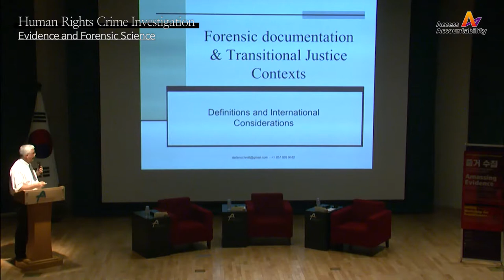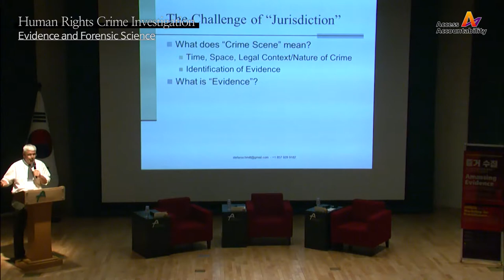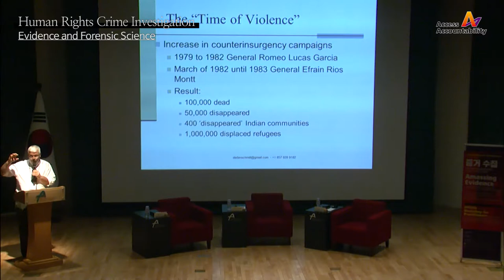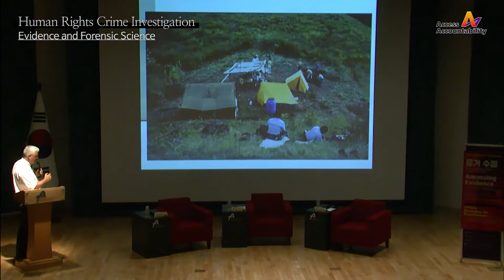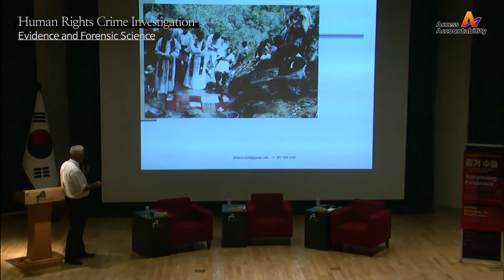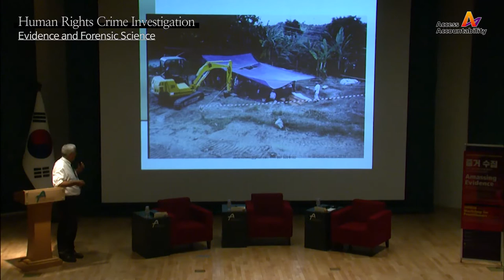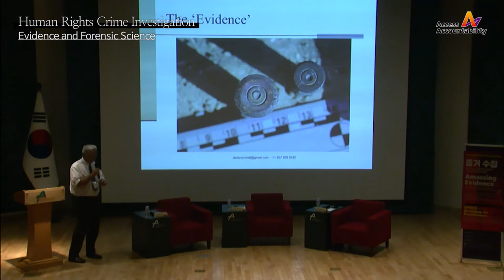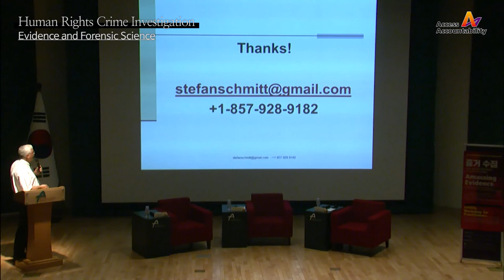Human Rights Crime Investigation: Evidence and Forensic Science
The presentation “Human Rights Crime Investigation: Evidence and Forensic Science” was recorded on 25 July 2017. This was the third session of a conference titled "Amassing Evidence: Applying Information Technology and Forensic Science in Human Rights Documentation", held in Seoul, South Korea. The event involved human rights documentation practitioners and invited experts in the fields of law, information technology, data analysis and forensic science.